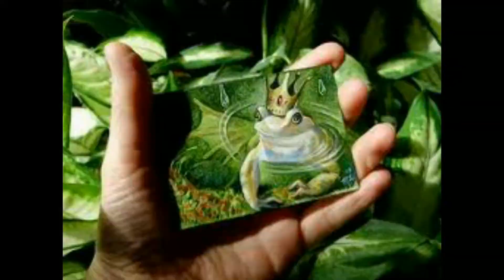Frogs and Princes Helena Tobor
A venture into alternative music with this song. But I like trying new music.